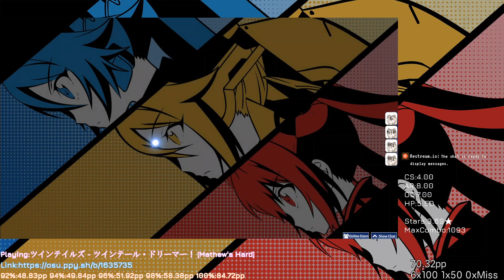OSU! | Cirou | Twin-Tails - Twintail Dreamer! [Hard] 3.69★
Game：OSU!
Tablet with keyboard
Difficulty：Hard

電腦配備（Computer equipment）
* CPU：Intel Core i5 4570
* MB：Z97MX-Gaming 5
* GPU：GTX 960
* RAM：16G
* HDD：2TB
* SDD：120G